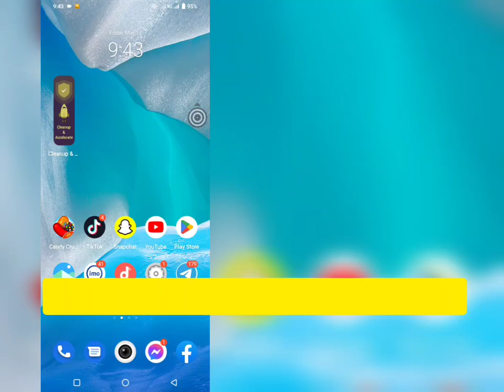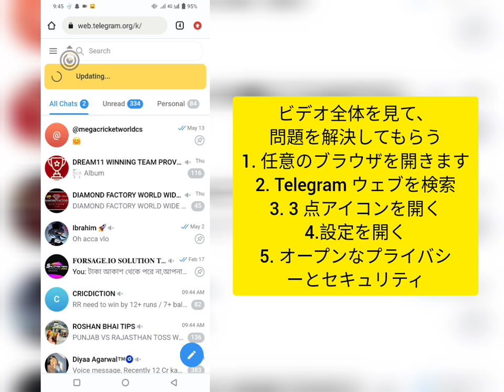Telegram 2023 で機密コンテンツを有効にする方法。電報の機密コンテンツを確認する方法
今日は、Telegram で機密コンテンツを有効にする方法を説明します。 Telegram で機密コンテンツを有効にする方法については、このビデオをご覧ください。

電報👇👇

Telegram で機密コンテンツが表示されないのはなぜですか?
一般的なビューから隠されているだけで、まだアクティブである可能性があります。その場合は、機密コンテンツ フィルターが有効になっているため、「このチャンネルは表示できません」というメッセージが表示されている可能性があります。 18 歳以上の場合は、フィルターをオフにすると、希望のチャンネルを表示して参加できるようになります。